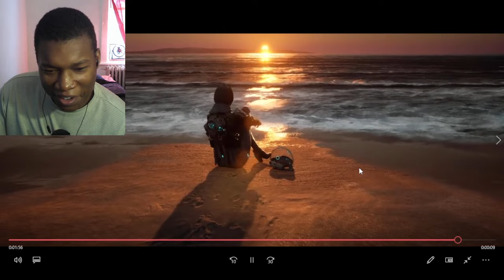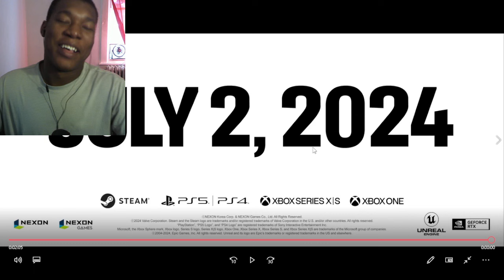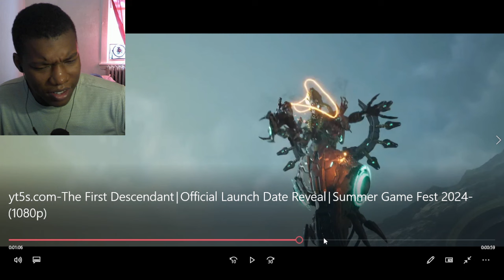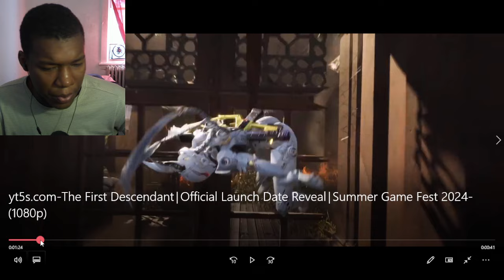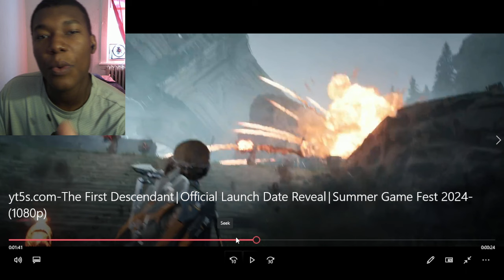The First Descendant│Gameplay Sneak Peek│Summer Game Fest 2024 REACTION